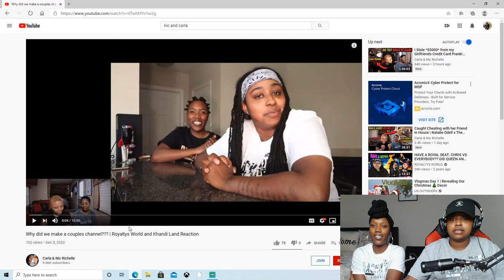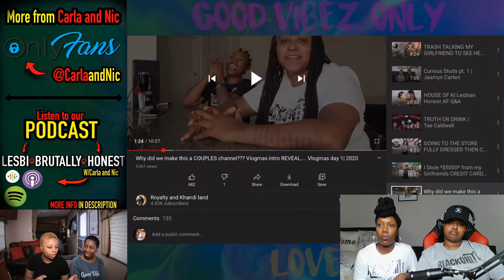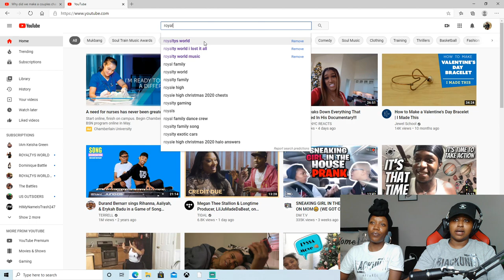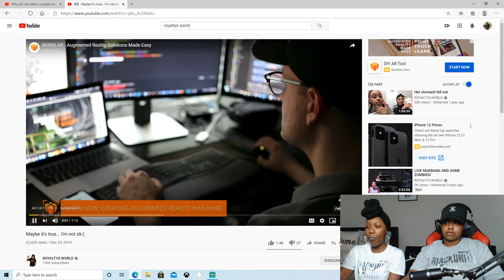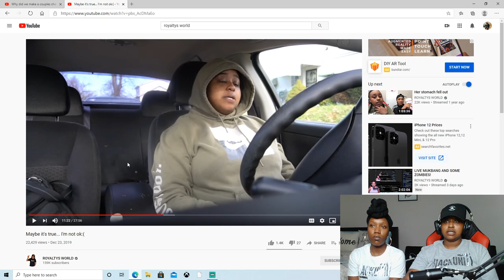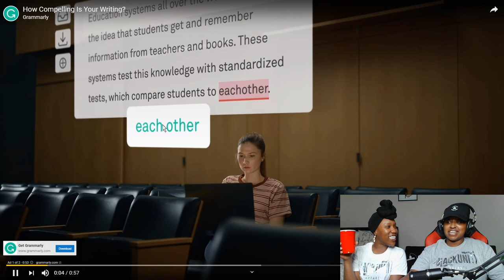Addressing some ASSUMPTIONS that another couple has about Me and my SHORTY... *Not Clickbait*